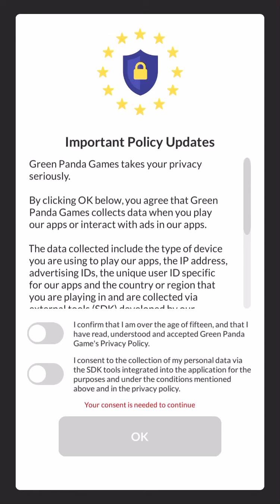Mining Inc. - Gameplay IOS & Android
Gameplay from "  Green Panda Games ".

Make it rain with your mining empire! Become the next mining trillionaire, rule the industry, and be the king of all mines!

DISCOVER AND ENJOY DIVERSE CONTENT
Throughout the game, you will see your environment evolve visually with new buildings, new vehicles, new machines to help you reach your goal of operating the most successful mining company!

UNCOVER PRECIOUS GEMSTONES
You will start with one production line- a gold mine. As the game progresses, you can unlock mines that are full of diamonds, rubies, and other rare gemstones!

IMPROVE YOUR PRODUCTION
With the money you earn, you can unlock and upgrade buildings to increase the output of your mining company!

HIRE YOUR DREAM TEAM
Gather the best managers to tackle all your challenges! Assign them wisely to optimize your production! Hire managers with various unique skills to assign them to different parts of your operation!

COLLECT UNIQUE BOOSTERS
When you reach specific prestige ranks, you will win unique boosters to make your mining enterprise grow even faster!

EMBRACE THE MINING CHALLENGE
The user journey is filled with numerous challenging quests. Complete them all to unlock new content!